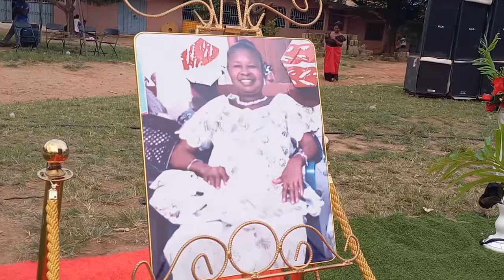Ashanti Regional Police Band Performs Nonstop Ghana Funeral Adadamu Song At Kwabre Asonomaso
This channel is owned by Apuutoo Media and is about Ghana live band music from our band Apuutoo and our colleagues in the industry. We upload Ghana live band, Ghana highlife music, live band music in Ghana, Ghanaian live band, Ghanaian highlife music, Ghanaian live band songs, traditional Ghanaian music, Ghanaian highlife bands, afrobeat music in Ghana, live band performances in Ghana, Ghanaian music groups, contemporary Ghanaian music, popular live band songs in ghana, Ghanaian music culture, highlife live band music, and Ghana gospel live band songs on our channel to promote Ghana live bands. As we bring you highlife live band music, we also teach you how to present a funeral donation (NSAWA BODIE) and dance Ashantis ADOWA correctly from Ghana.

HIGHLIFE MUSIC IN GHANA is a vibrant and captivating genre with deep cultural significance. Originating in the early 20th century, HIGHLIFE MUSIC combines elements of indigenous Ghanaian rhythms with Western musical influences, such as jazz and swing. This fusion creates a unique and infectious sound synonymous with the country's musical heritage.
One of the best places to find LIVE BAND PERFORMANCES IN GHANA is Accra, the bustling capital city. Here, you'll discover various trendy bars, clubs, and music venues that regularly host talented local bands. Iconic spots like +233 Jazz Bar & Grill, Republic Bar & Grill, and Alliance Française Accra frequently showcase superb LIPSTICK QUEENS GH ALL FEMALE BAND acts across various genres.
Major hotels and resorts in cities like Kumasi and Takoradi also offer regular LIVE BAND entertainment for guests and visitors. These establishments often bring in renowned GHANA LIVE BANDS from nationwide to ensure a memorable musical experience.

If you need a live band for your programs in Ghana, Apuutoo Live Band is the best place to consult, We have tried and tested live bands that suit all your programs like funerals, weddings, parties, and all occasions.

APUUTOO LIVE BAND MUSIC OUR HIRING & SERVICES:
Live band, Sound system, Video coverage, Green carpet, All kinds of chairs, canopies, Decoration of Weddings, Parties, Funerals, Dead bodies, etc.